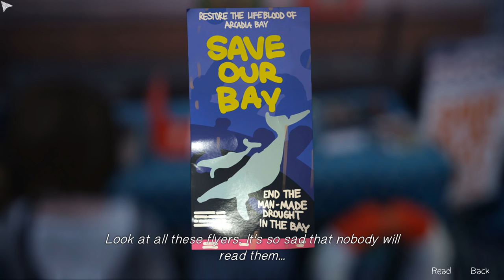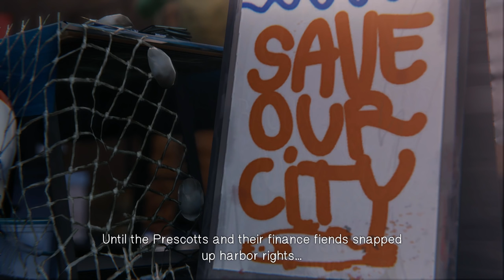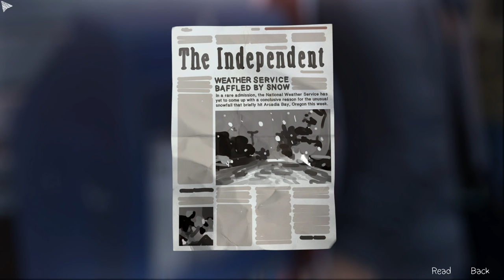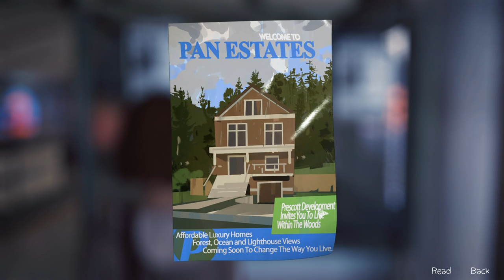[8] A Moment in Time (Let's Play Life is Strange w/ GaLm) - Episode 2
"What is Life is Strange?"

In the game, story and character arc serve as the central point rather than traditional graphic adventure tropes like point-and-click puzzles. The player's actions will be able to adjust the narrative as it unfolds, and reshape it once allowed to travel back in time. Themes of memory and identity are used to convey an adolescent sense of nostalgia, while the allegory of inner struggle is derived from the mystical aspects.

Its also available on Xbox 360, Xbox One, Playstation 3, and Playstation 4